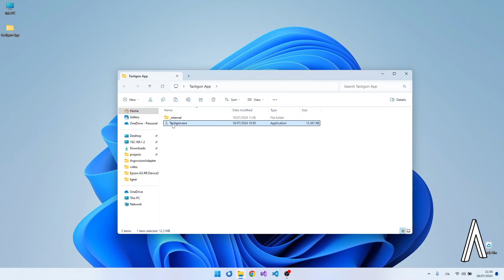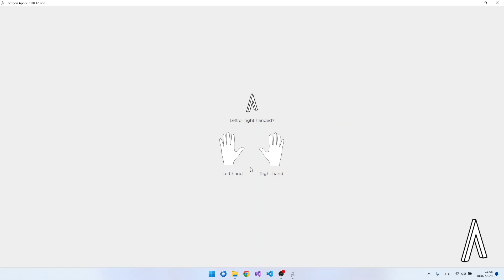Tactigon Soul App San Diego Release (Alfa) Configuration (Windows 10 )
Tactigon Soul is our configuration tool. It's our central control for configuration , connection and Sketch Design.
This is the Alfa version, called also San Diego